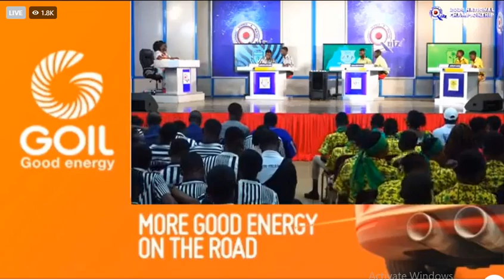How APAM SHS Heartbreakingly Sent Adisadel College Back To Prelims With Riddles 😭💔